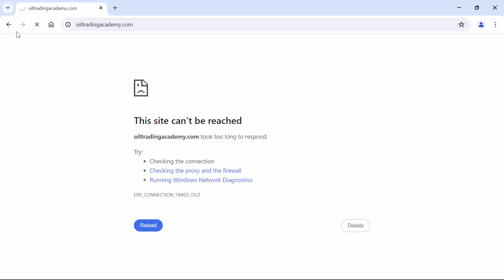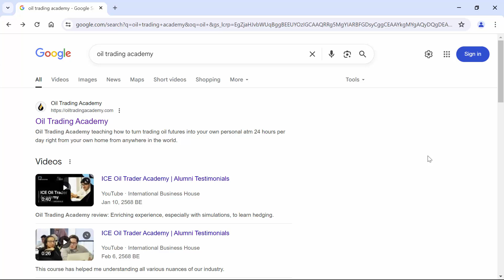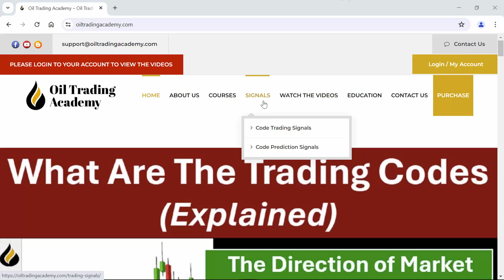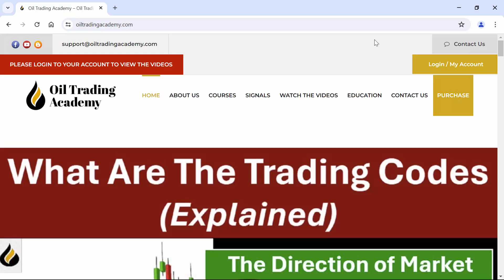Oil Trading Academy Update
Let me know if you're interested in a new course. I have very high math for each day of the week now taking different trading setups. Math is 85% to 95% with 1:1 ratio between profit and loss. This is the best math I've ever been able to come up with.